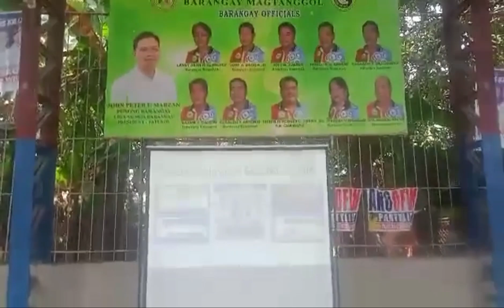CINE CARAVAN NI ISKO SA BRGY. MAGTANGGOL, PATEROS M.M. 11.30.2021